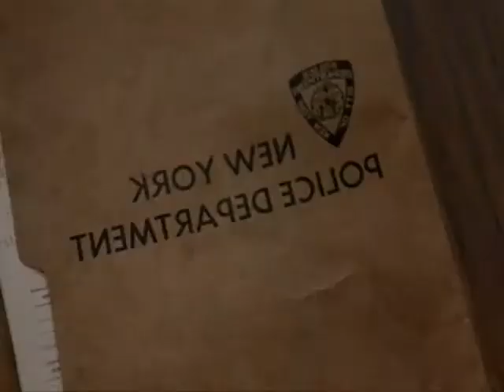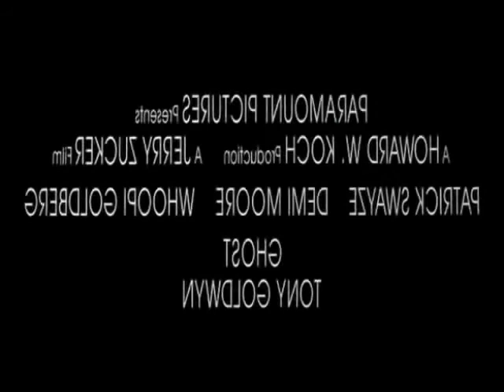CiakNet.com - Ghost - Fantasma Trailer.wmv